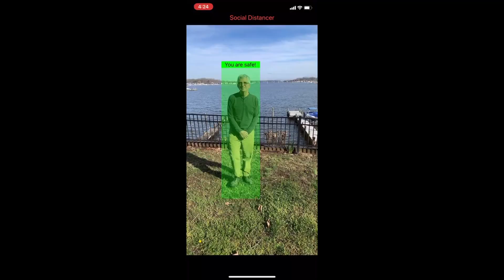Social Distancer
Social Distancer app helps and encourages people to stay 6 feet away from one another.